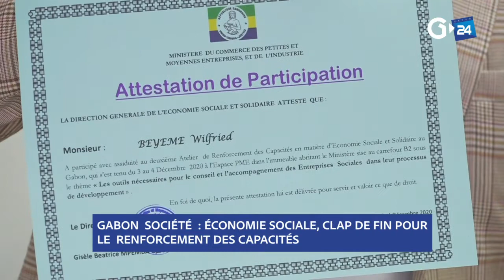GABON - ÉCONOMIE SOCIALE, CLAP DE FIN POUR LE RENFORCEMENT DES CAPACITÉS